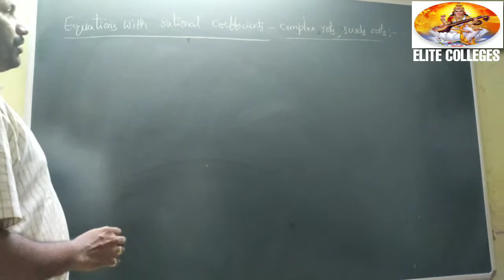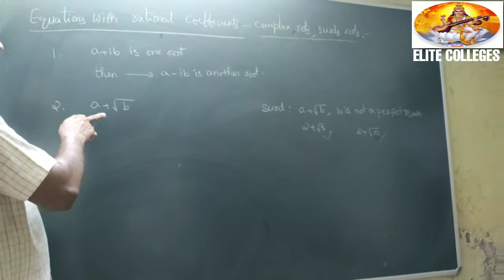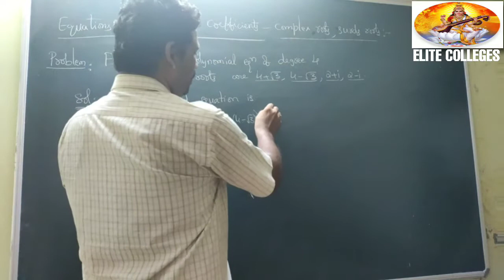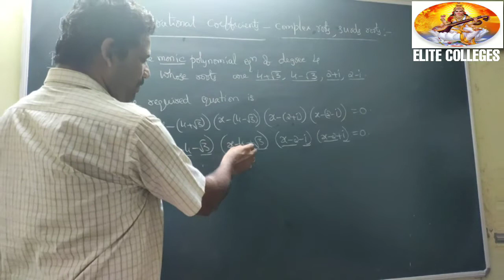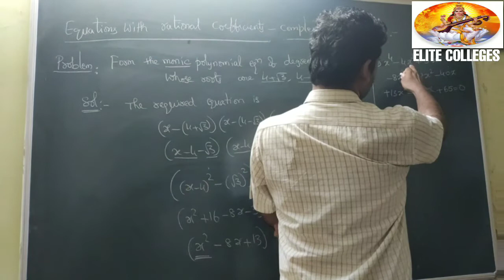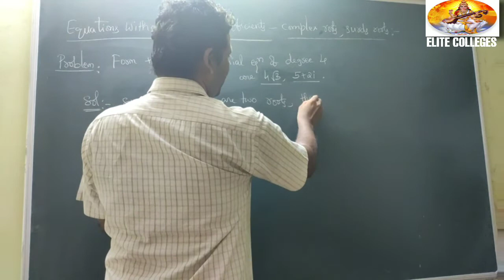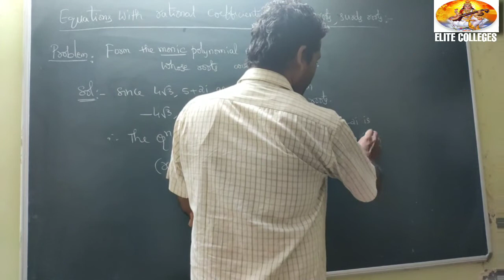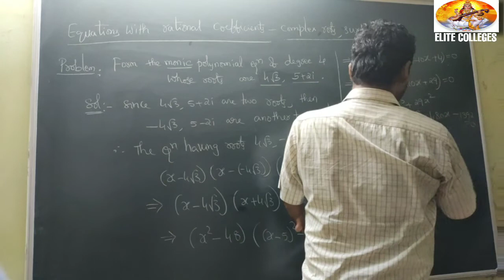THEORY OF EQUATIONS Having complex roots and surds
For IIT-JEE